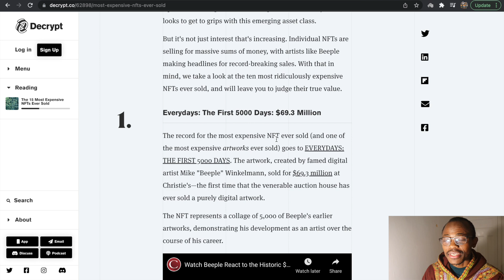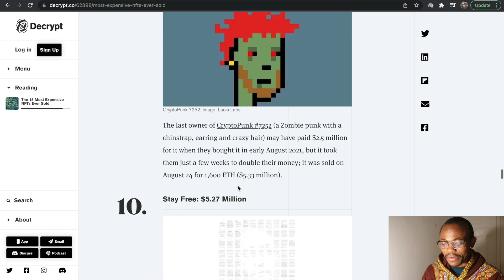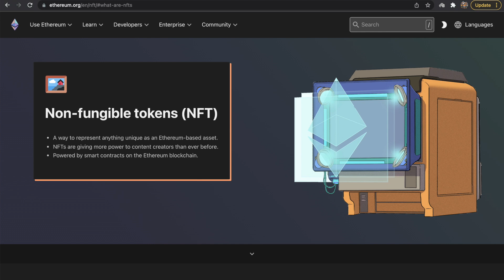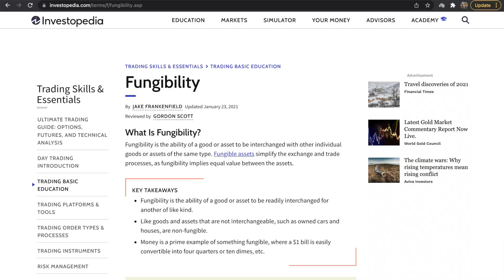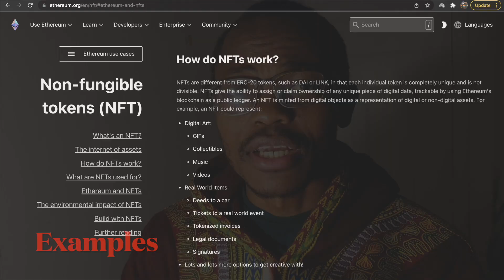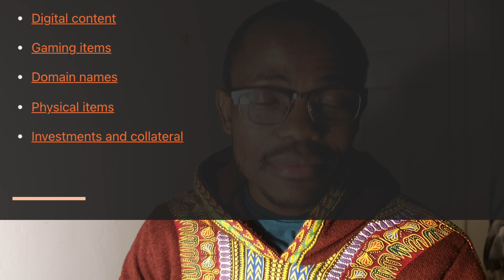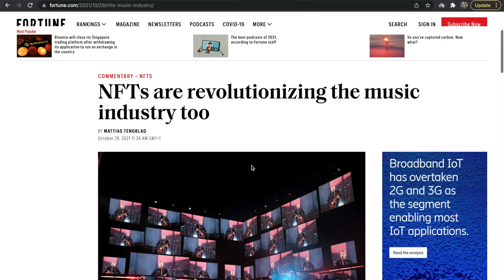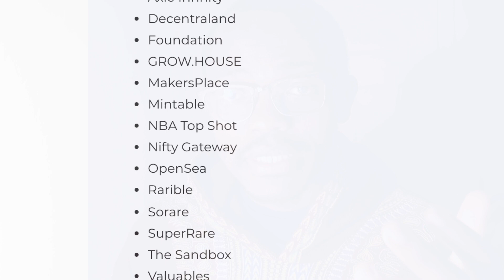How People Are Making Millions With NFTs | Africa And The NFT Revolution | Non-Fungible Tokens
The internet has been blowing up with NFTs lately and people are making a lot of money selling and buying them. This video explains what NFTs are and how people take advantage of the opportunity especially in Africa.

8 Simple Steps To Financial Freedom (What You Should Do To Achieve Financial Freedom)

10 Best Stocks(Shares) To Buy and Hold in Kenya (These Stocks Will You Millions in Kenya)

Safaricom Fuliza Loans Hit Kshs. 1.2 Billion A Day - How To Survive Fuliza - What To Do Before and After Taking Fuliza Loan (Fuliza at Kshs. 1.2 Billion)

The Best Performing Unit Trusts in Kenya | Everything About Unit Trusts and How To Invest In Them

How To Use Relationships/Love To Get Rich and Build Wealth | Finance and Relationships

How To Buy Stocks Using Safaricom Bonga Points | You Can Now Buy Shares From NSE Using Bonga Points

Three Secrets To Becoming A Stock Market Millionaire With Little Income

Get Kshs.1.5 Million For Your Small Business From ENABLE Kenya Project - Interest Free Money

HOW TO START FOREX TRADING IMMEDIATELY | Forex Trading in Kenya

The Rising Cost Of Living In Kenya & Taxes 2021 | How To Manage Your Money Successfully (EASY TIPS)

About Me***
I am Kenneth Joe, a Finance and Investment Coach. Academically, I am a PhD candidate doing my research in E-commerce Law, I have a background in Political Science and IR, International Economic Law, International Development, Finance and Banking MBA and Data/Business Analysis. Am an avid traveller with over 100 countries under my belt so far. I am a Life Coach and Co founder of Gene Coaching School.